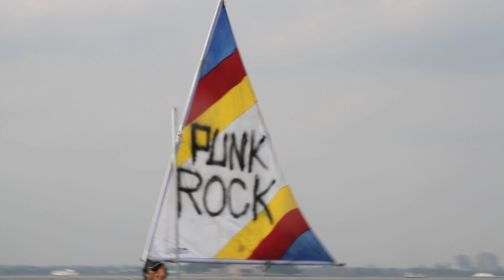Nautical Adventures of Capt Sqns. NYC / 5 min Trailer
"A reality show gone mad":. Join punk rocker Tony Sqns (pronounced "sickness") as he explores the vast waterways surrounding NYC on his sailboat Spazmo. He and his crew push the envelope amid hijinks and situations that might make the average person abandon ship. Despite the comedy an educational show, at least Tony thinks so. Political Correctness Advisory: NOT PC"